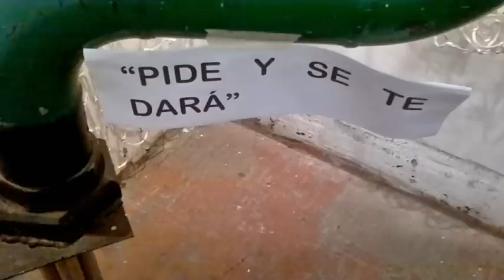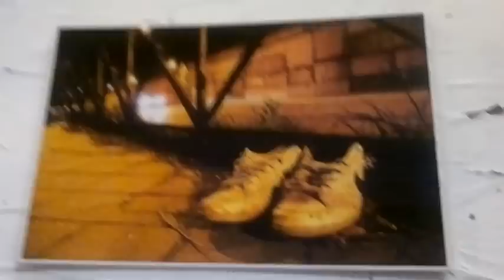Exposición Muestrarte en Tabacalera ( Abril 3013 )